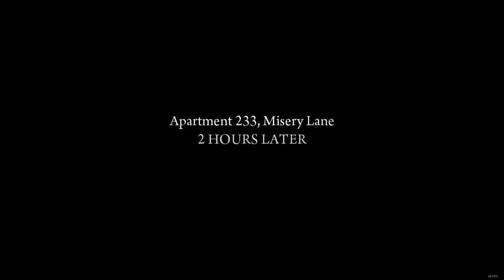Mafia 2 Playthrough - Chapter 5: The Buzzsaw [PC 1080p 60FPS]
Mafia 2, Chapter 5 - The Buzzsaw. Recorded using OBS Studio 23.1 in full HD. Played on hard difficulty.